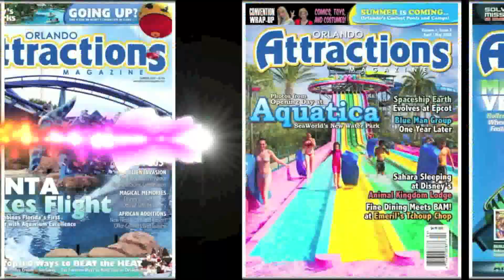Star Wars Cantina Band dances to Lady Gaga's "Born this Way" at Disney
The Star Wars Cantina house band, Figrin D'an and the Modal Nodes, dance to:
Usher "More"
Pink "F**kin Perfect"
Cali Swag District "Teach Me How to Dougie"
Rihanna "S&M"
Ke$ha "Blow"
This was held during the 2011 Hyperspace Hoopla Dance Off with the Star Wars Stars at Disney's Hollywood Studios.